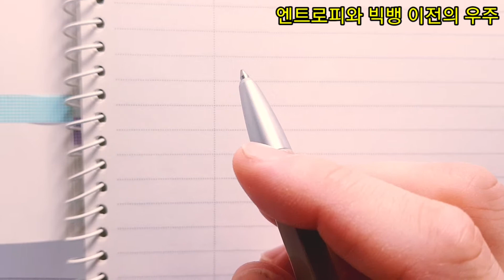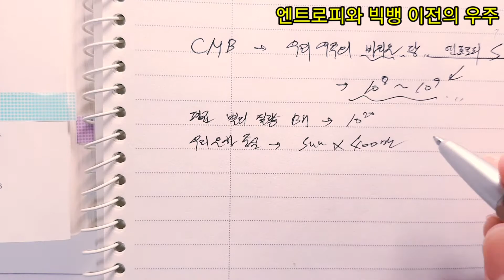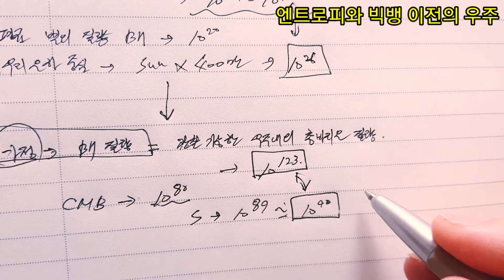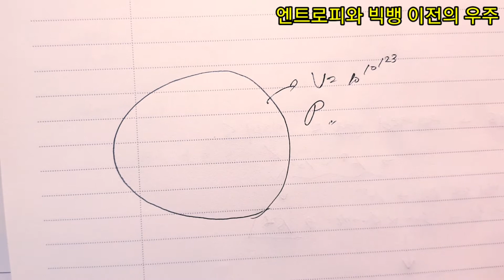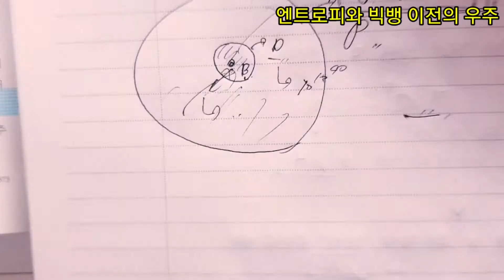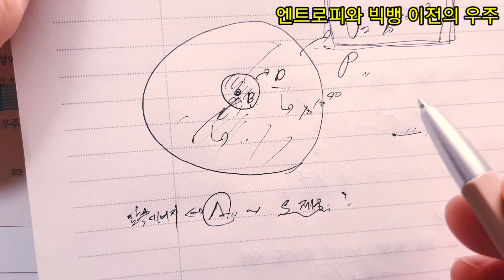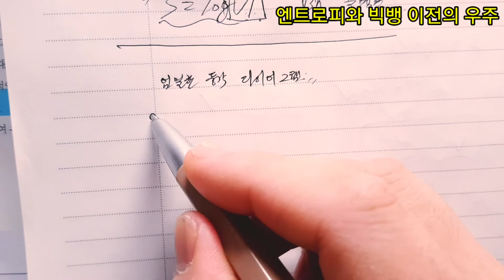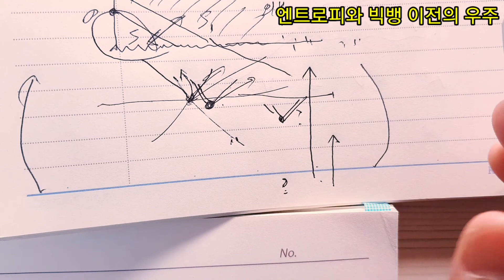엔트로피와 빅뱅 이전 우주의 관계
우주배경복사(CMB) 에서 알 수 있는 바리온의 엔트로피를 이용하여 현재 우주의 엔트로피를 알 수 있다.
그러나 우주의 최대 엔트로피를 블랙홀을 이용하여 구하면, 우주 초기의 엔트로피의 수치는 CMB에서 알아낸 수치보다 훨씬 크다.
이 결과는 제2법칙을 위배하는것이다.
그렇다면 이 엔트로피의 차이는 어떻게 설명 할 수 있는가?